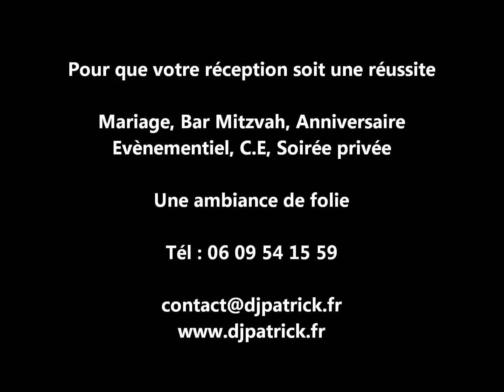DJ Patrick Animation - BM Ruben (New Vaufrèges Marseille)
Pour que votre réception soit une réussite
"DJ Patrick Animation"
Partenaire de vos plus belles soirées

Mariage, Bar Mitzvah, Anniversaire, Soirée privée, Evènementiel...